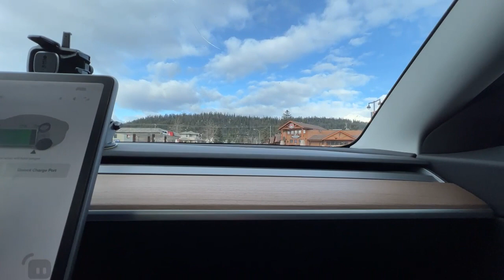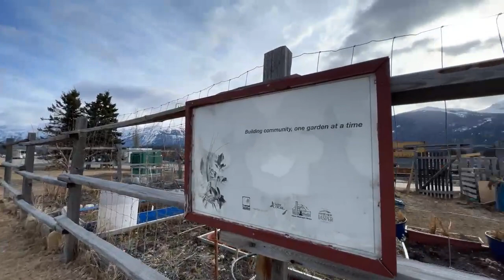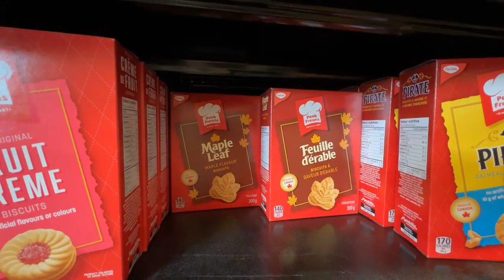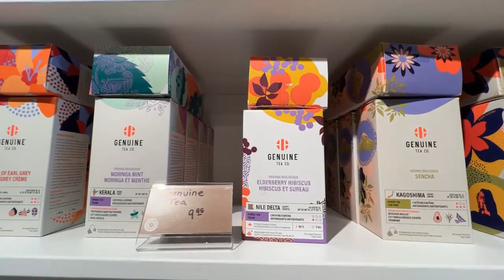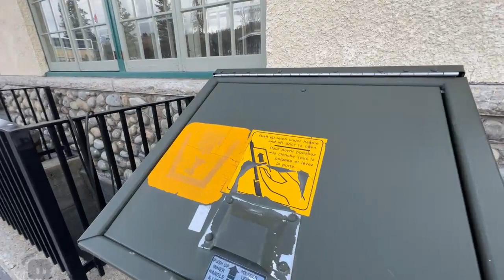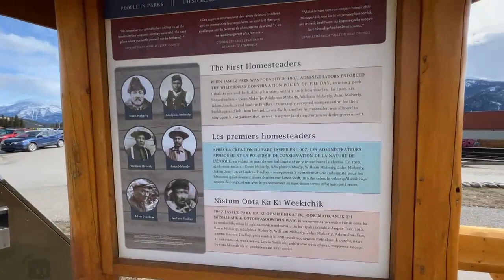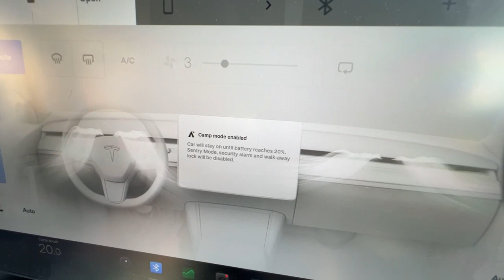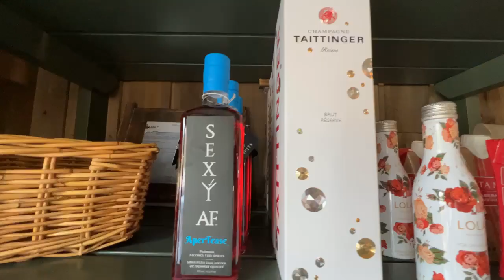Bonus IRL Adventure | Exploring Jasper, AB